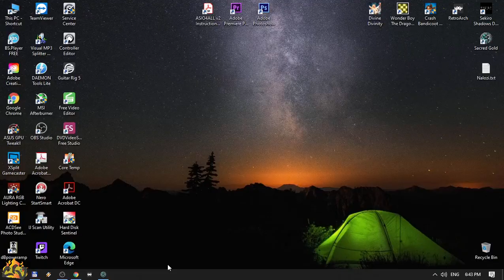Sacred Gold - Seraphim - Act 5 Underworld 5.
Sacred is an action role-playing game released in 2004.
Upon beginning the game, players are given a choice to start with one of six different character types:Gladiator, Dark Elf, Wood Elf, Vampiress, Battle-Mage and Seraphim. The Daemon and Dwarf were additional characters added in the expansion Sacred Underworld and included in Sacred Gold.

Sacred is a 2004 action role-playing game developed by the German company Ascaron and published by Take 2 Interactive. It is set on the magical continent of Ancaria, with characters of various races (dark elf, vampiress, dwarf, etc.) each with their own missions. Two expansion packs were released for the game in 2004 and 2005. In 2008, Linux Game Publishing announced that they would port the game to the Linux operating system
Sacred was a commercial hit, with sales above 2 million units worldwide by 2009. It spawned the Sacred video game franchise, and was followed by the sequels Sacred 2: Fallen Angel, Sacred Citadel, and Sacred 3 (from Wikipedia)

Civavijus GAMING PC :

🟦 CPU: Intel® Core i9-9100f
🟩 GPU: Asus AMD RX570 ROG STRIX OC
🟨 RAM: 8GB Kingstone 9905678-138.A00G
                 4Gb GTE model : CT4G4DFS824A
🟥 Motherboard : Gigabyte Z390 D